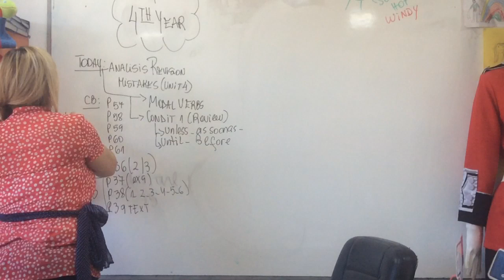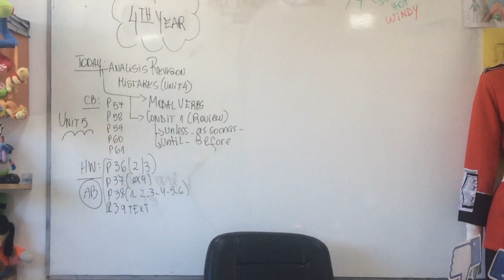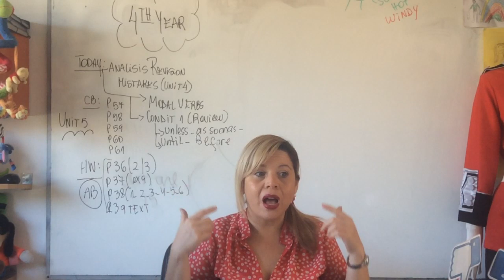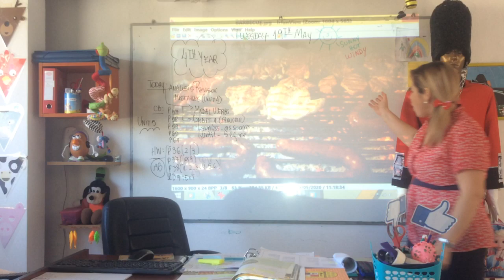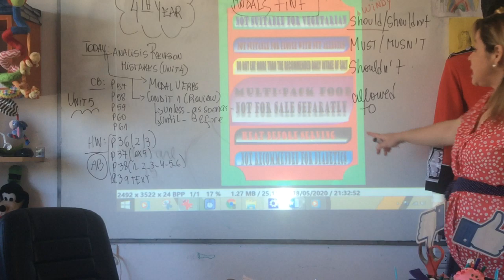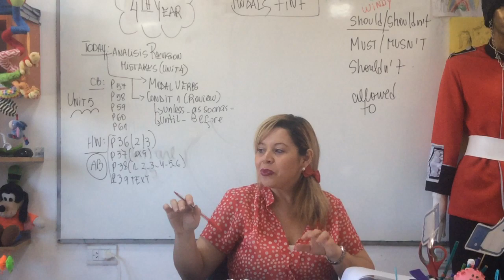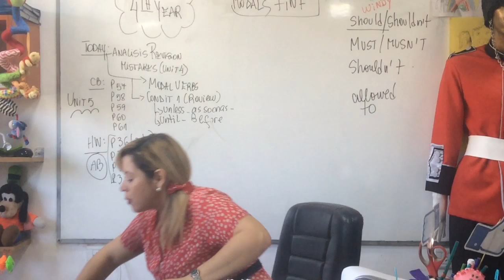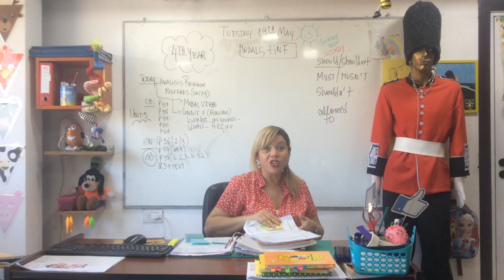VIDEO CLASE 4 TH YEAR 19-05-20